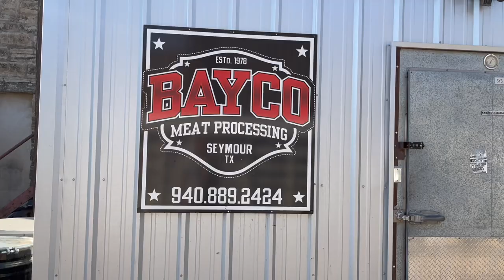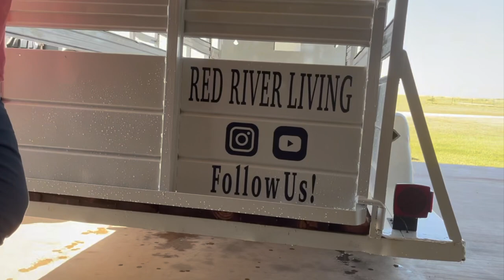That DIDN'T go as PLANNED | Taking our Steer to the Processor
It was a SAD DAY on our little farm. We took our first cow up to the processor. To say that Houdini has made farm life interesting this past year, would be an understatement! He as escaped numerous times, been stubborn as a mule, and then on occasion been a big teddy bear. He will sure be missed but at the end of the day we take great pride in knowing exactly how he was raised, treated, and fed throughout his time with us.

Be sure to follow us along on our *Instagram* @Red_River_Living